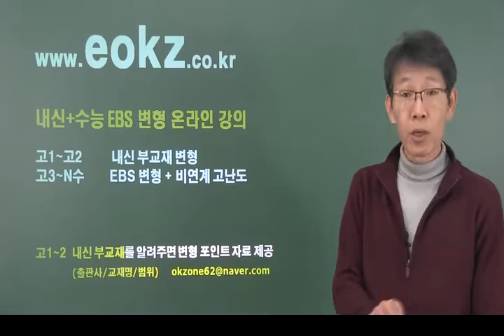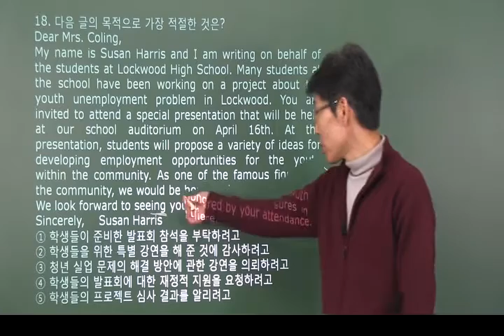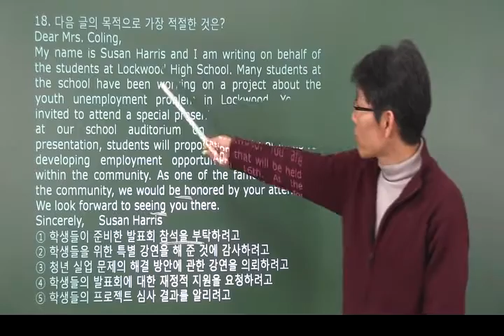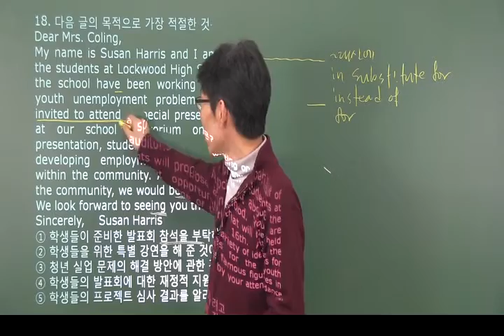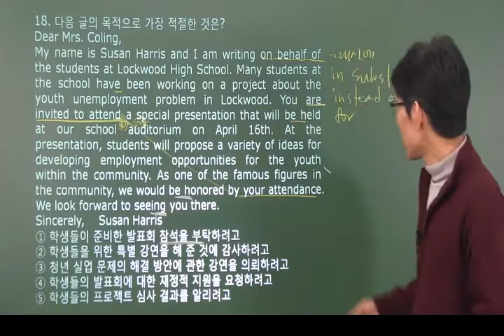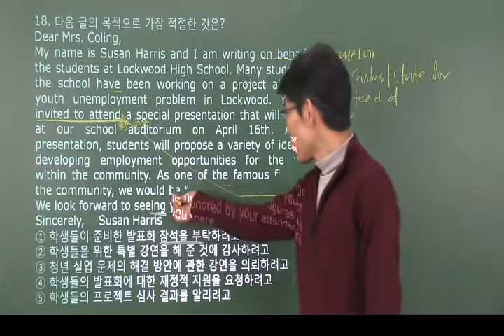[eokz] 2017년 3월 고1 영어 모의고사 내신변형 18번 – 오길준